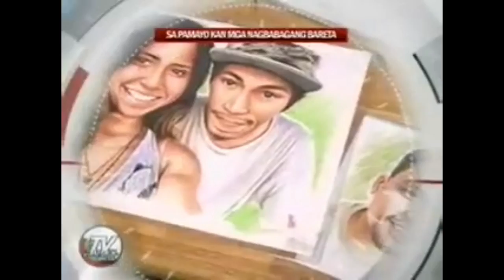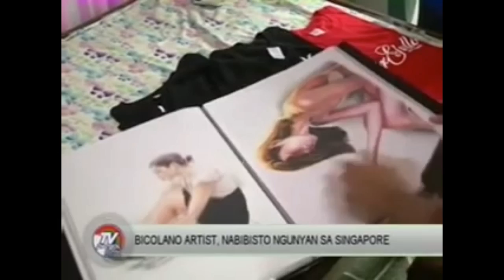Bicolano Angat Ka! RV Dimayuga / Orgullo Apparel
RV Dimayuga / OrGullo Apparel feature on ABS-CBN TV Patrol Bicol segment Bicolano Angat Ka! last October 4, 2016